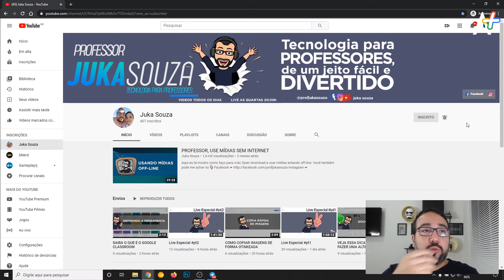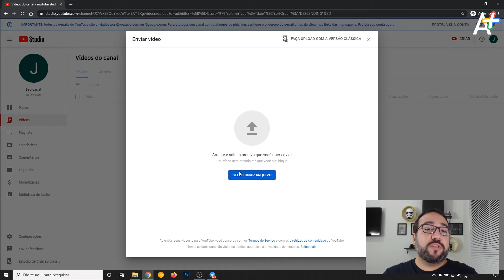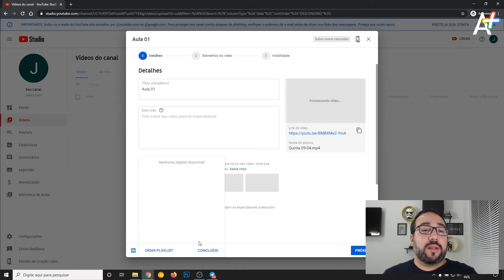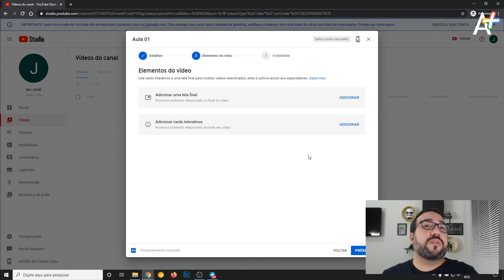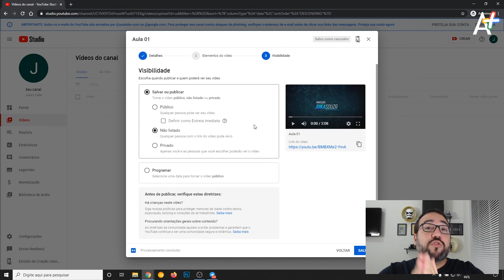COMO COLOCAR VÍDEO AULA NO YOUTUBE?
Aprenda a subir suas aulas no YouTube.